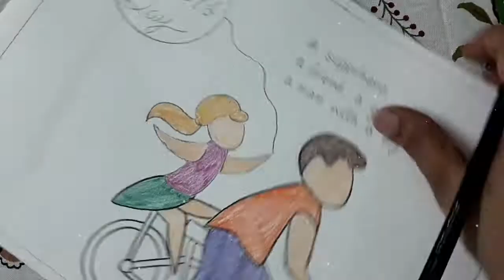FATHERS DAY. happy fathers day.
DRAW GIFT FOR YOUR FATHER IN JUST 5 MINUTES.
fathers day drawing. love you papa.
fathers day gift
gift for dad